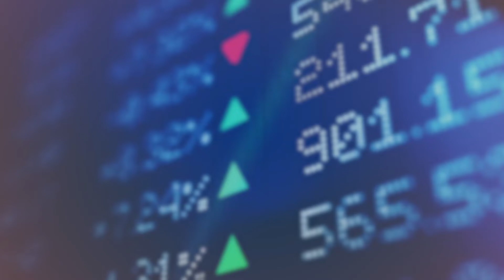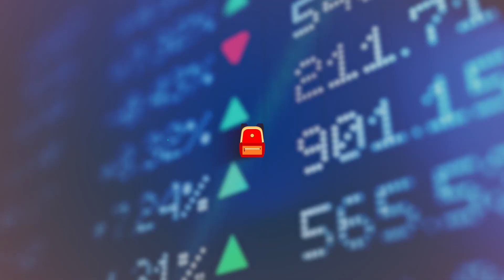Nigerian Markets Trading Day Snapshot May 24 2022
The Equities Market Declined Further, As NGX ALSI Dipped -1.82%, While NGX Group Inched Up +0.67%; And NASD NSI Rose +0.24%... There's More On FrontierMarketsNigeria